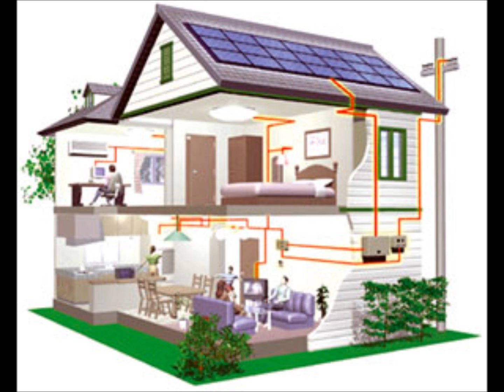Jacobus Challenge 2012 - Video Team: Photovoltaics